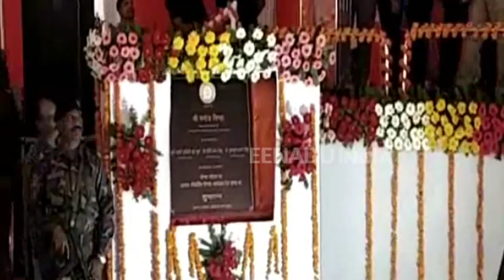रेल राज्य मंत्री ने गोण्डा-बहराइच ब्रॉडगेज लाइन का किया उद्घाटन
गोण्डा : जिले में शुक्रवार को रेल राज्य एवं संचार मंत्री मनोज सिन्हा ने गोण्डा- बहराइच आमान परिवर्तन एवं ब्रॉडगेज रेललाइन का उद्घाटन किया. उन्होंने मंच से ही ट्रेन को हरी झंडी दिखाकर रवाना किया. इस दौरान यहां गोण्डा से सांसद कीर्तिवर्धन सिंह बहराइच से सांसद सावित्री बाई फुले, कैसरगंज से सांसद बृजभूषण शरण सिंह, सहित भाजपा के अन्य नेता मौजूद रहे.